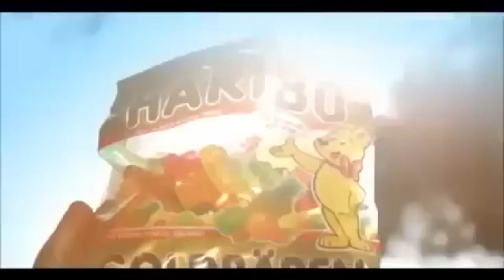Reklamcı Hüsnü Çoban TürkGuy International (Multilanguage) - Continuity (25.04.2024)